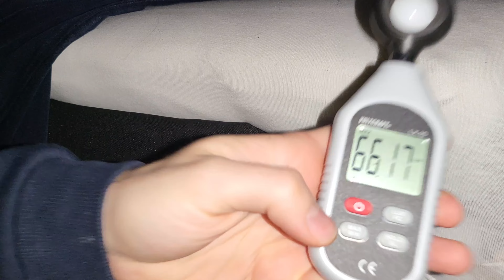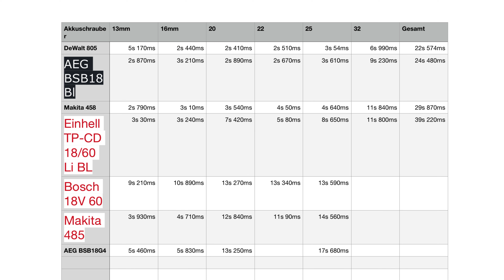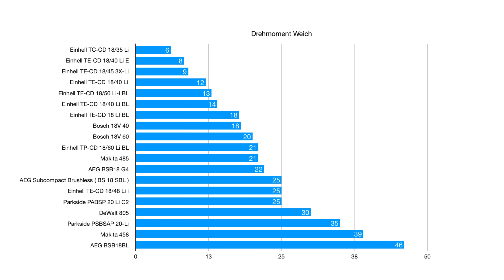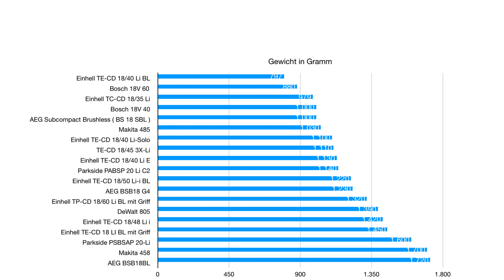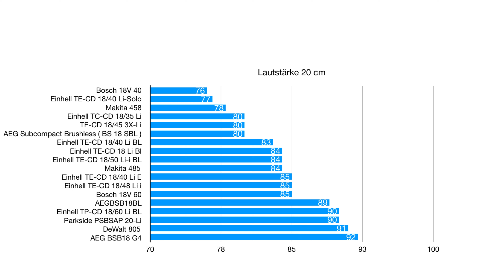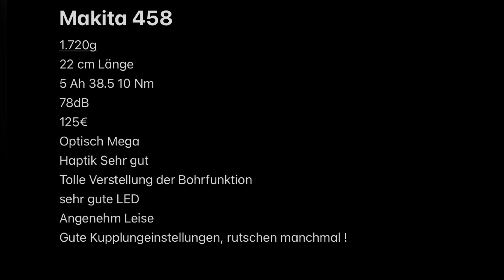Makita DDF 458 Akkuschrauber Test und Vergleich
Servus Zusammen,

In dem Video schauen wir uns den Makita DDF 458 Akkuschrauber an.

Hier sind die Links zum Schrauber und zu den anderen Getesteten :
Wenn ihr vorhabt den Schrauber auf Amazon zu kaufen und den Link unten verwendet, bekomme ich eine Provision dafür. Somit unterstützt ihr den Kanal und mich um noch weitere Geräte zu testen. Momentan wird alles privat finanziert, das würde einiges erleichtern. Vielen lieben Dank!

Makita 458
Makita 485
AEG Subcompact Solo
AEG Subcompact mit Akkus und Ladegerät
Einhell TP CD
Einhell 18/35
Einhell 18/40 Li
Einhell 18/40 Li BL
Einhell 18/50 Li Bl
Einhell 18/47 Li E
Einhell TP CD Li Bl
Einhell TE CD 18/45 3X Li
DeWalt 805
Bosch 18V 40
Bosch 18V 60
AEG BS18G4

0:00 Einleitung, Maße, Lautstärke, LED, Drehzahl, Bohrfutter
2:49 Schlangenbohrer
3:40 Drehmoment
4:05 Schrauben
5:03 Kupplung
6:25 Tabelle Schlangenbohrer
7:20 Tabelle Preis
8:03 Tabelle Drehmoment
8:55 Tabelle Gewicht
9:38 Tabelle Lautstärke
10:20 Fazit